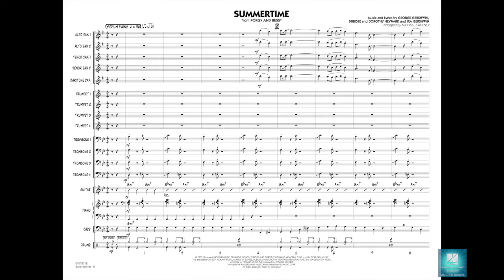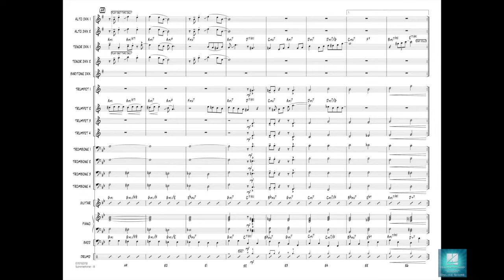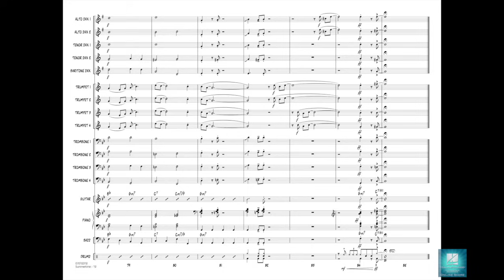Summertime by George Gershwin/arr. Michael Sweeney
Set in a distinctive medium swing/shuffle groove, Michael's version for young ensembles presents a contemporary styling of this classic song from Porgy and Bess®. Mixing a variety of ensemble textures, a stop time solo section, and briefly slipping into a new key during the final chorus, this is sure to be a standout for festival or casual concert use. Solos are included for tenor sax and trumpet.
HL07012311
HL07012312